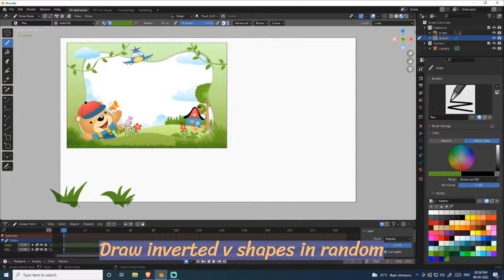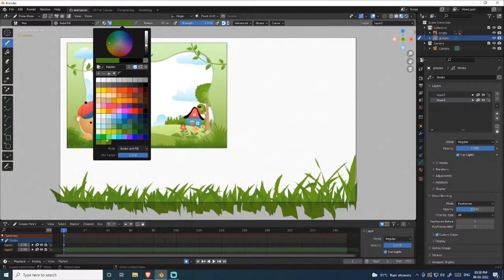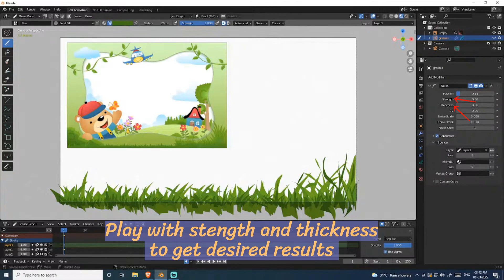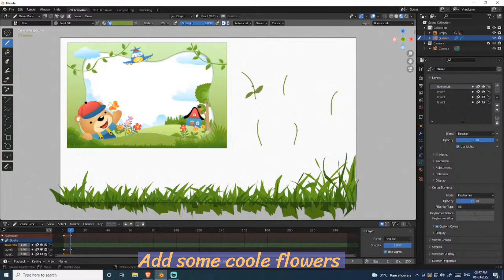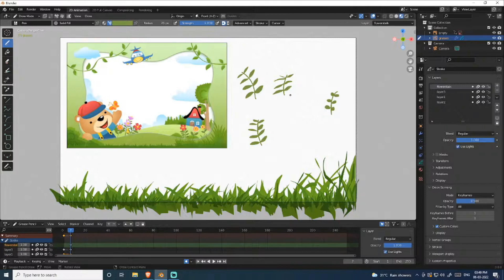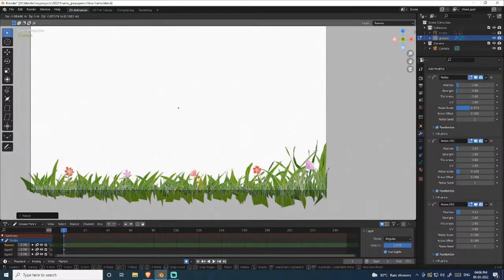How to make quick grass animation using blender grease pencil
Hello everyone!

Welcome back to my next tutorial after a long gap. In this tutorial you will learn how to create simple grass animation within minutes. You can use this method for small wind animations in background.

Do follow the tutorial and tryout. Let me know the results in COMMENTS.